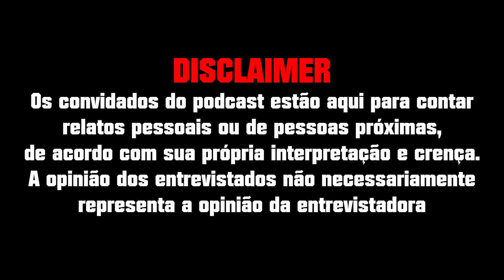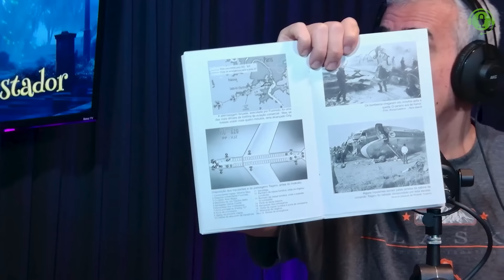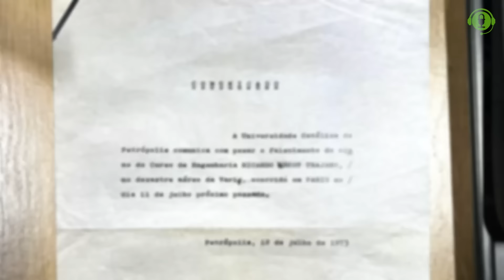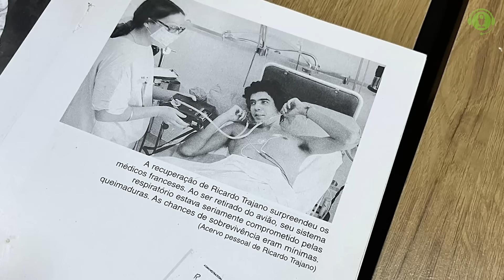UM RELATO ASSUSTADOR - Ricardo Trajano, o único passageiro sobrevivente do voo da Varig de 73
• Créditos
Roteiro: @jumcassini
Direção geral | @jumcassini
Edição  | @gaahcremasco